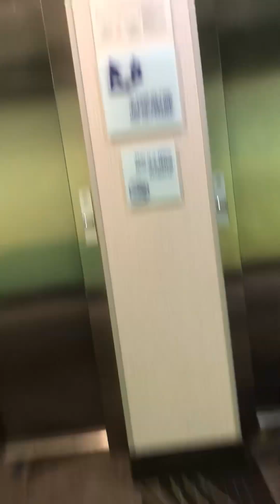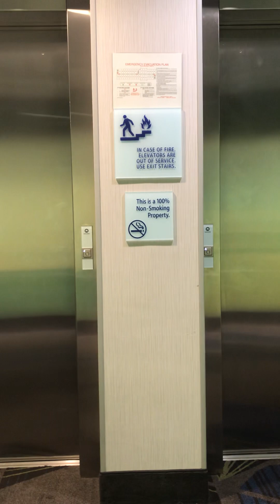Hide and seek with my brothers cross country team. Visit my brother